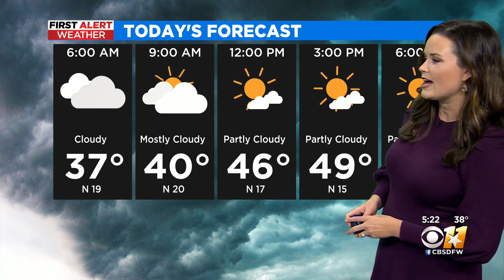AM Weather Update With Anne Elise Parks